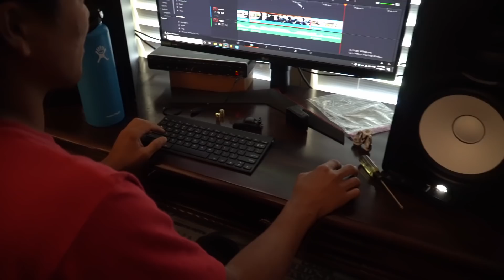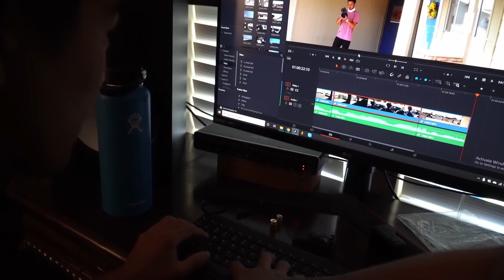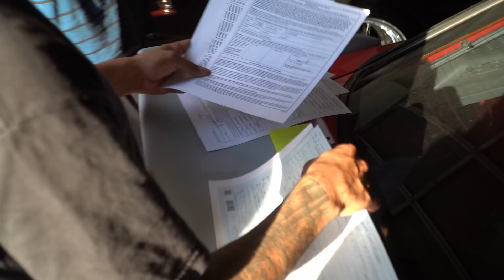I Sold 3 Cars So I Bought 3 More... /Ep. 40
sold the GTR, R33, and the JZX90 so i bought my 3rd car for this week lol...

Personal IG: @e_ought
Business IG: @behrens_garage

Filmed and Edited by: @carljordanmontalban

(Best Viewed Via Mobile)

Hit us up for any of your import needs! We have plenty of JDM car's in our inventory.

FOLLOW THE TEAM  @UpSlideDownDrift  (dm for merch)

Equipment for Shooting the Video:
Lens 30mm
Lens 18-105mm
Mic Mount
ND Filter (30mm lens)
SD Card
Gopro Gimbal
Osmo Pocket

Equipment for Making the Beats:
MIDI Keys